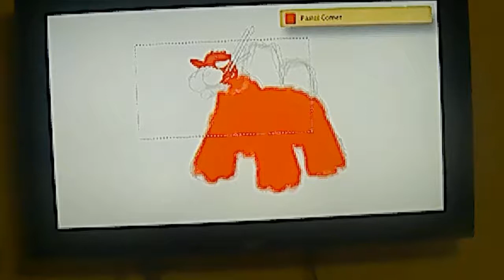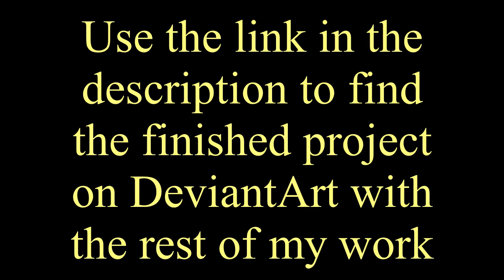Pokemon Speedpaint: Camerupt used Eruption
My second Pokemon Speedpaint video. More to come in near future. (Please excuse the poor quality. This is the best I have to work with at the moment)